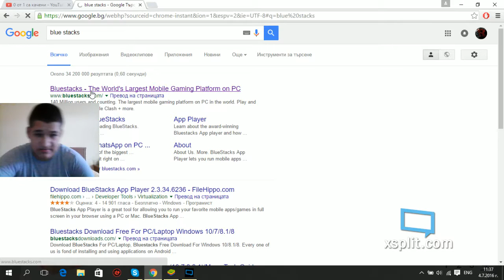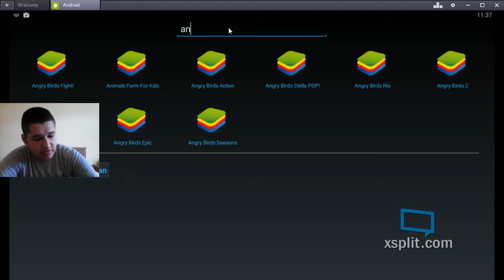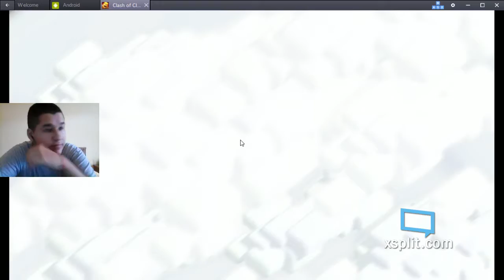Clash of Clans # 1 {Започва се.}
Това е епизод едно на Clash of Clans.
И в него не само има Clash of Clans , но и има информация за емулатора с , които работя.